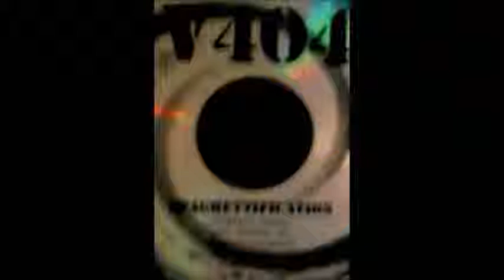V404 - Bonus Track (Spaghettification album)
This is from the only album, and is just about the only YouTube track, I could find from this band that hails from Adelaide, South Australia. They do cool stuff with their instruments, so here they are. Enjoy.